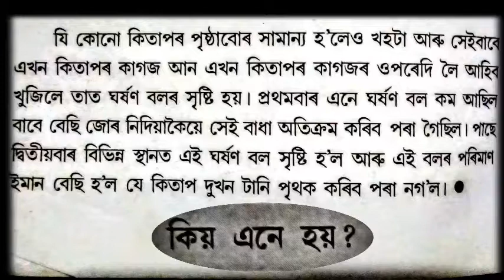Two books that cannot be separated || পৃথক কৰিব নোৱাৰা দুখন কিতাপ || the unique experiments